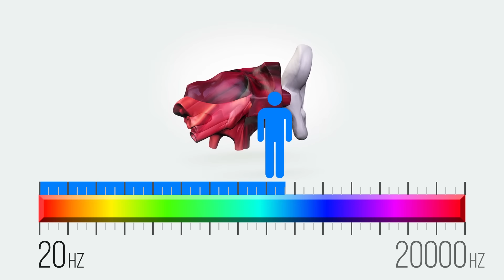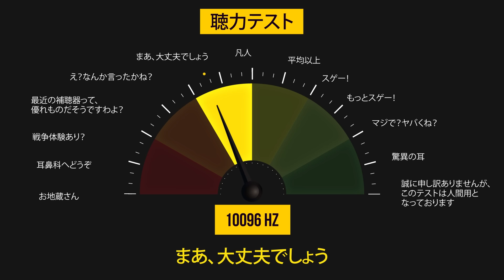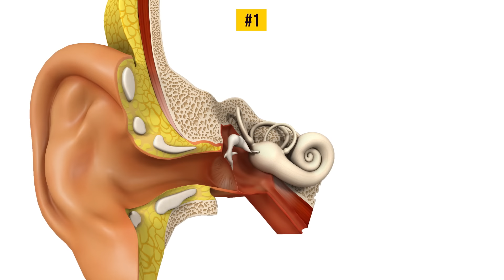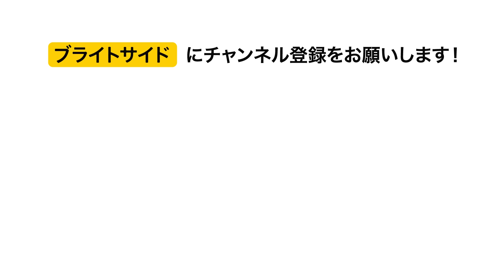聴力テスト：人間離れした聴力をお持ちの方に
平均的な人の聴力は、２０hz〜２００００hzの音を拾えるといわれています。あなたはそれを超えた聴力の持ち主？もしかして、平均以下だったり？さあ、調べてみましょう！

ソーシャルメディア関連
声の提供
吉田史記　さくらい声優事務所